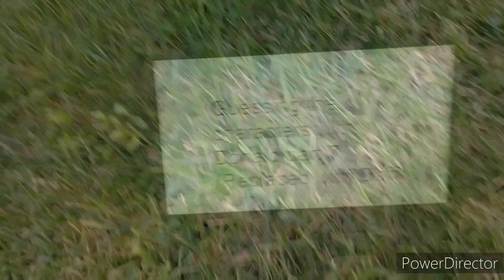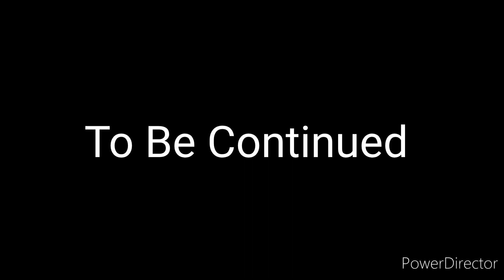Guessing The Characters With Donald Part 7 (Replaced With Daffy) The Fight Part 1!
Donald and Foghorn really want their show back so they challenge Daffy to a fighting tournament, who do you think will win?